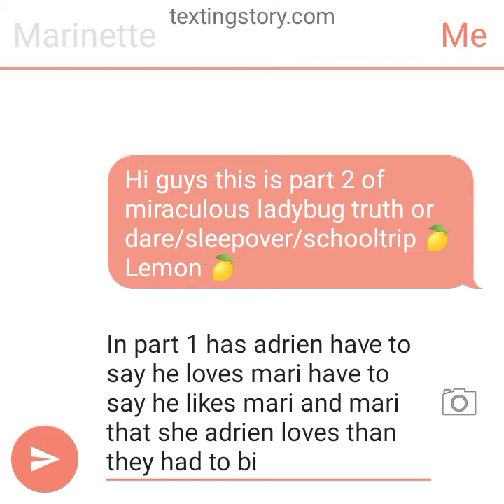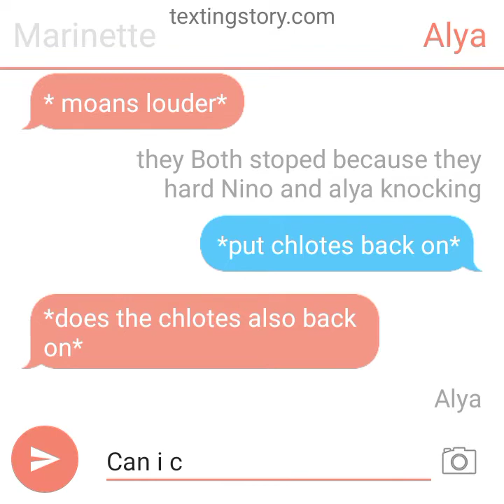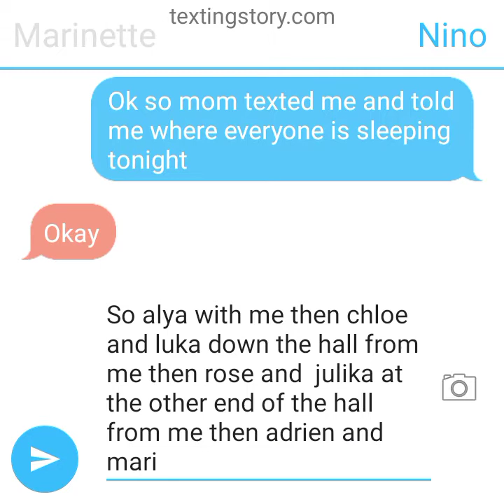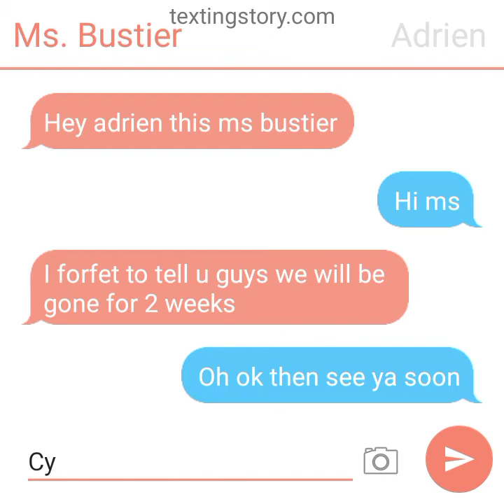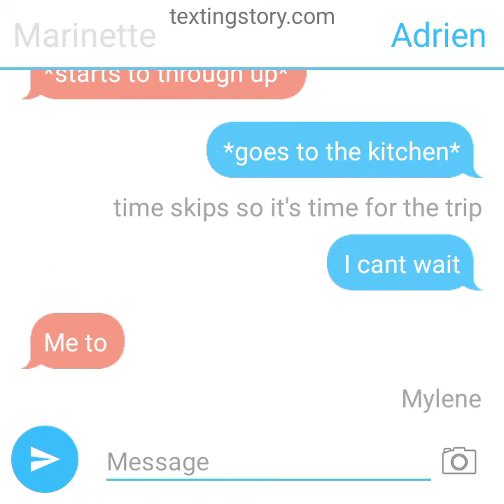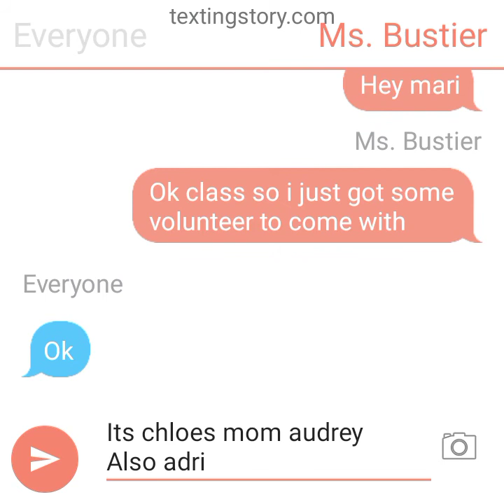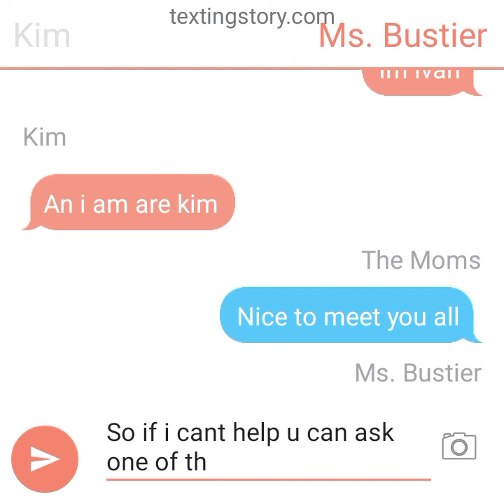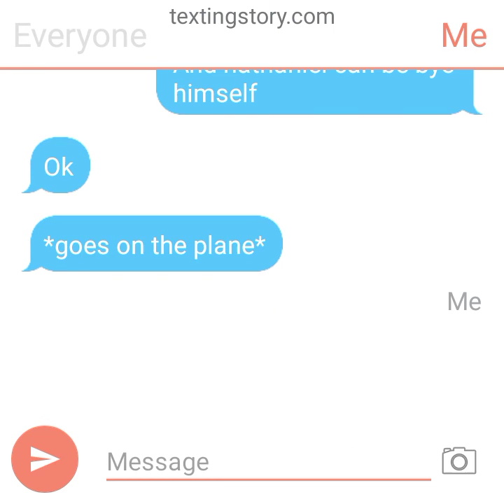miraculous truth or dare/7 minutes in haeven/ sleepover/schooltrip 🍋 Lemon 🍋